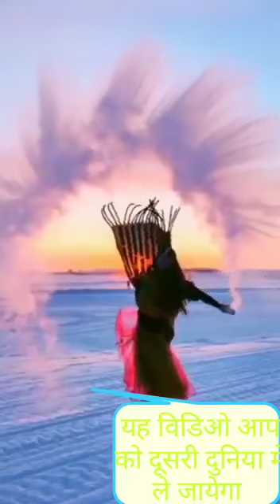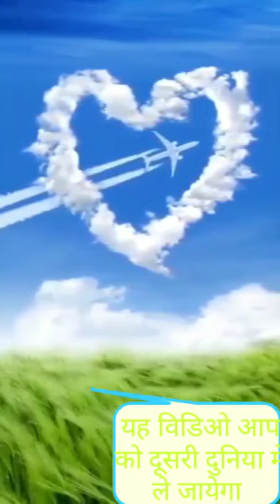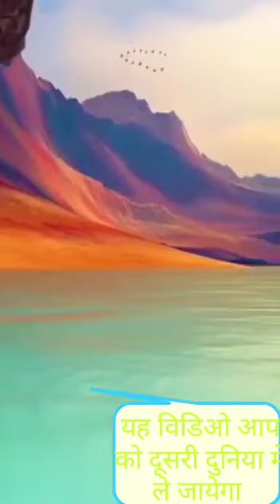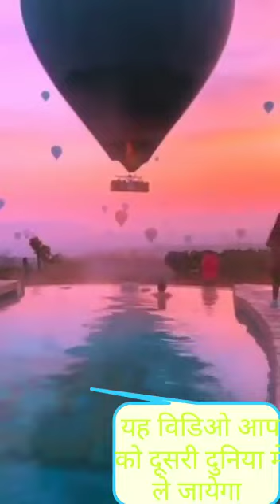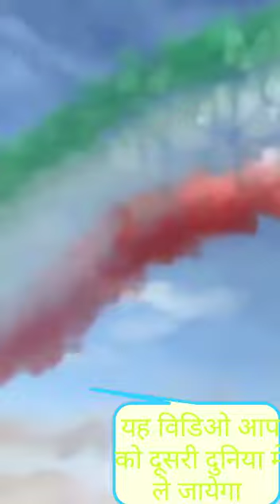February 8, 2022